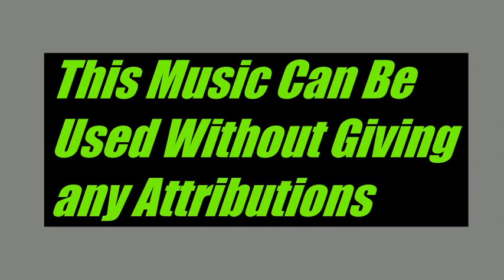Blackberry K Two Squadda B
Song Name: Blackberry K Two Artist Name:- Squadda B
You are Not required to give any Attributions using that Music